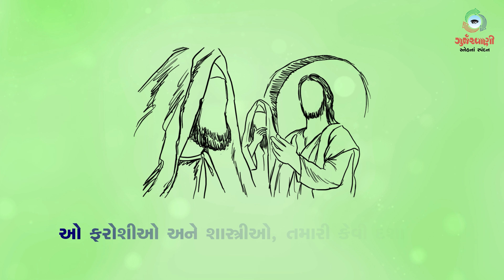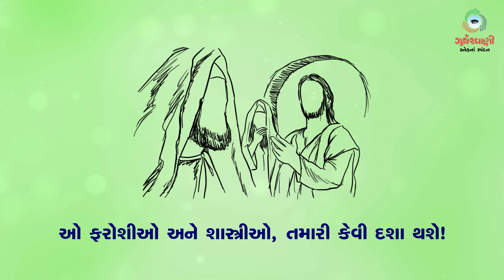Sneh Na Spandan | સામાન્યકાળના અઠ્યાવીસમા અઠવાડિયાનો બુધવાર | Lk 11: 42-46 | 12 October 2022